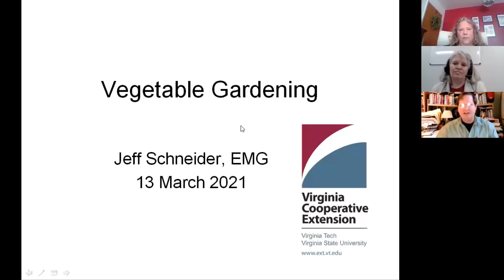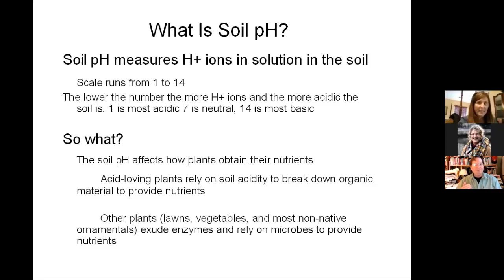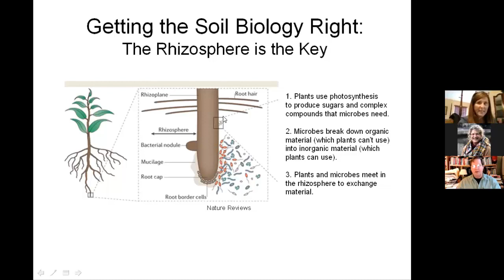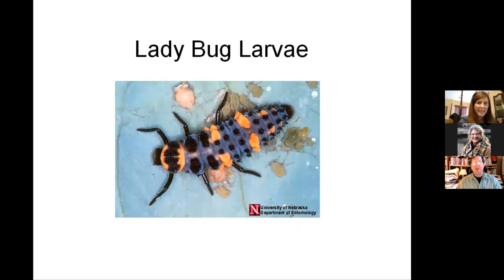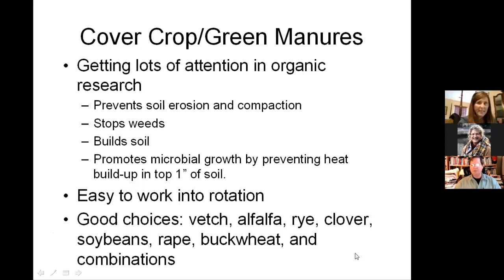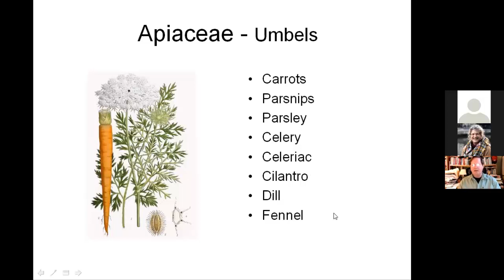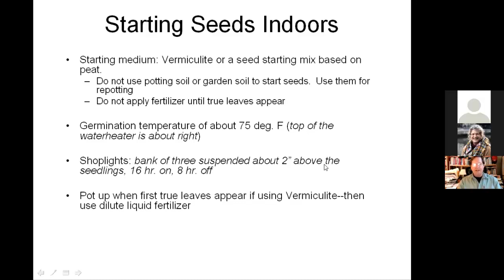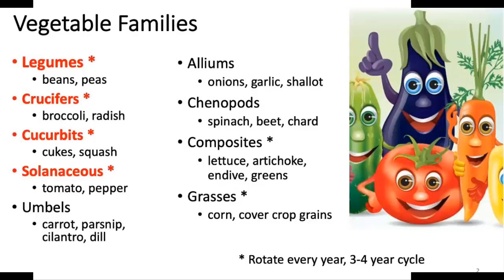Vegetable Gardening w Jeff S 2021 03 13